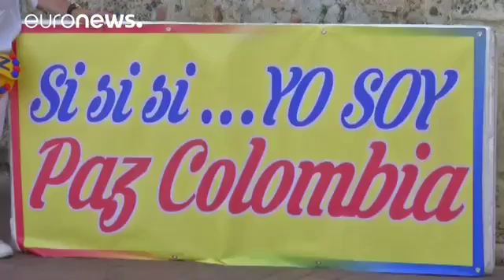Colombia prepares for signing of historic peace deal